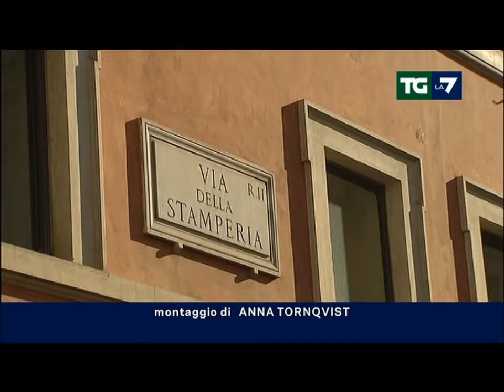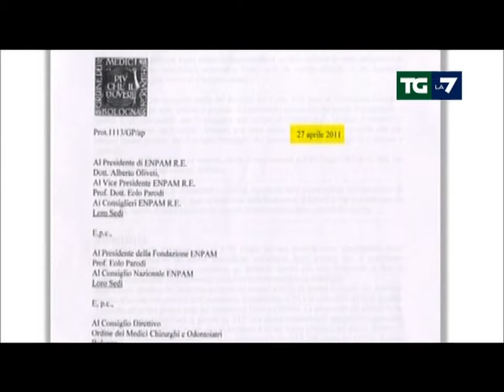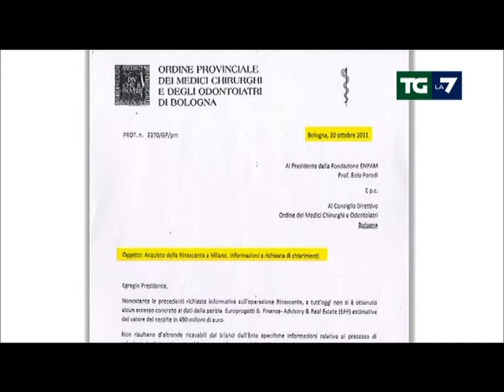20120417 La7 palazzo Rinascente a Milano a prezzi aumentati a Fondo Previdenza Dentisti.wmv